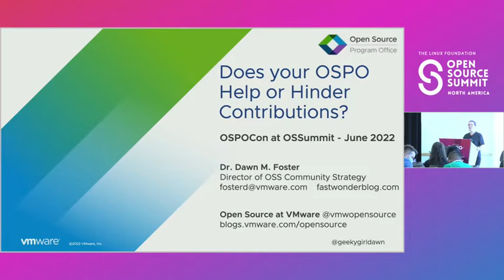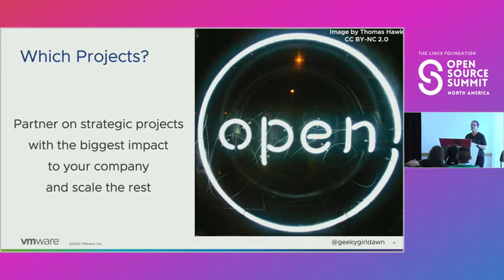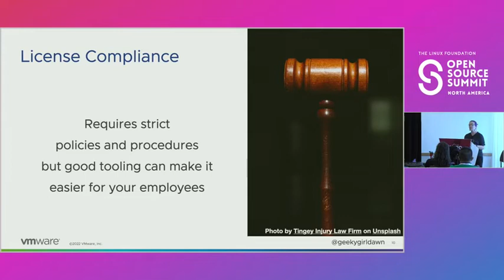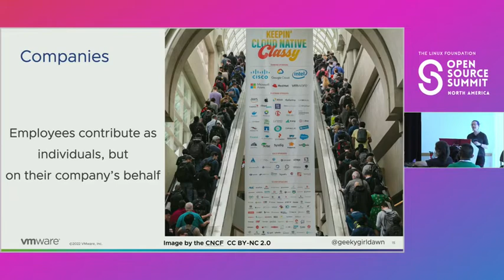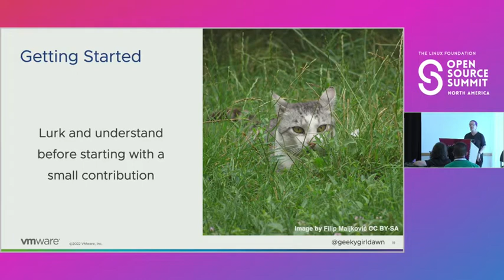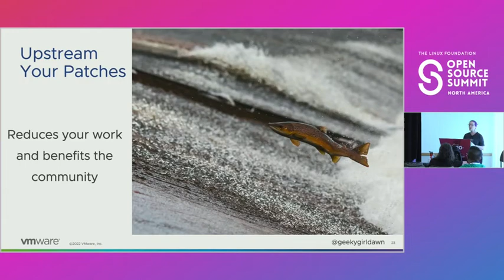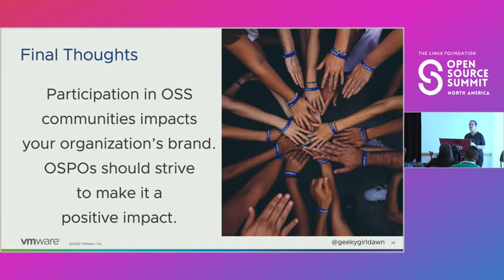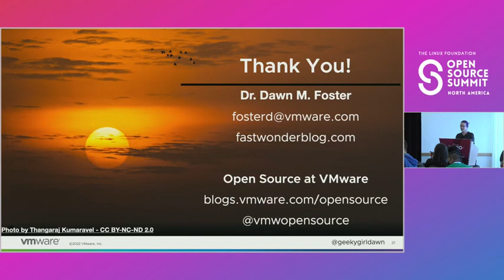Does Your OSPO Help or Hinder Contributions? - Dawn Foster, VMware